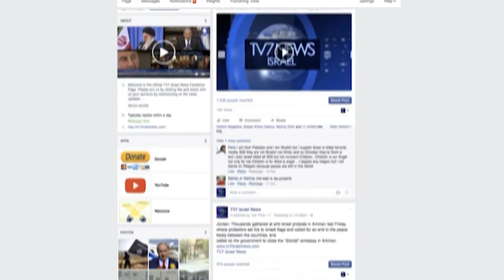TV7 Israel News - 24/10/2016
Today’s top stories are;
Palestinian Islamists have resumed firing rockets from the Gaza Strip toward the southern communities of Israel. The Israeli air force responded by targeting Hamas installations in the northern Palestinian enclave.
Turkish-backed rebels in Syria clash with western-backed SDF rebels as part of an intensified effort by Ankara to drive out both Islamic State and Kurdish militants from Syrian territory adjacent to its border.
Following a meeting with the Iraqi Prime Minister, US Secretary of Defense Ash Carter landed in the northern Iraqi city of Erbil, where he met with the President of Iraq's Kurdistan region, Massoud Barazani, in a show of support by Washington for the Iraqi and Kurdish forces in their battle against the Islamic State.